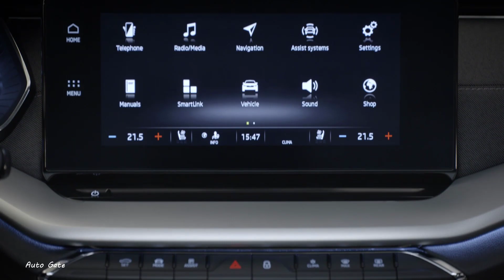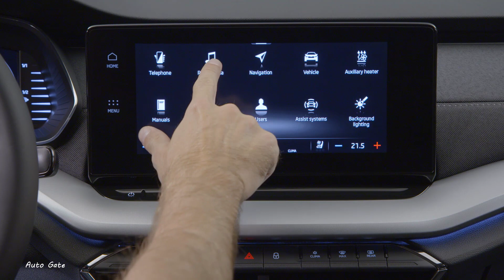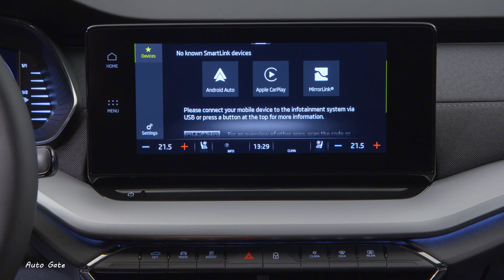2020 Skoda Octavia Interior Details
We’ve seen our fair share of preview images depicting the new Octavia as Skoda had an unusually long teaser campaign for its best-selling product, but now the wait is finally over. It’s a rather busy day for the VAG brand as not only are they showing the wagon prominently featured in the teaser campaign, but also the standard liftback and their plug-in hybrid derivatives carrying the “iV” badging.

Debuting at a standalone event in Prague, the Octavia 4 (fifth if you’re counting the 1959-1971 model), follows in the new Volkswagen Golf’s footsteps revealed last month. The Czech sibling of Europe’s best-selling car continues to be at the higher end of the compact segment when it comes to size as the liftback is now 19 mm longer and 15 mm wider than before, at 4689 mm and 1829 mm, respectively. The Combi – which is Europe’s best-selling wagon – has also been stretched (+22 mm) and widened (+15 mm) and it now has the exact same length as the liftback. Both share a generous wheelbase measuring 2686 mm or the same as before.

The increased footprint might not seem such a great idea if you plan on using the Octavia 4 in the city seeing as how the previous car was already quite large, but there are some benefits. For example, the liftback’s cargo capacity has increased by 10 liters to 600 while the wagon’s has jumped by 30 liters to a massive 640 liters. In addition, kneeroom for rear passengers is better than ever – at 78 mm or 5 mm more than the model it replaces.

Beauty is in the eye of the beholder, but with the Octavia 3 facelift being heavily criticized for its “four-eye” look, we have a feeling many are happy with Skoda’s decision to revert to regular headlights. Optionally available with matrix LED technology, the headlights are sleeker than those of the old model and lend the car a high-tech look. Fog lights akin to those of the facelifted Superb are noticeable at the front, while the corporate grille now has more edges than before.

The side profile hasn’t changed all that much, but Skoda does mention there are new 19-inch alloy wheels available and fresh hues known as Crystal Black, Lava Blue, and Titanium Blue. In addition, buyers will be able to opt for Chrome and Dynamic packages, while the wagon will boast redesigned shallow roof rails. Interestingly, drag coefficient has been reduced to 0.24 for the liftback and 0.26 for the wagon for the sake of improving fuel efficiency and reducing emissions. Go for one of the two plug-in hybrid versions and there will be an extra cap on the front fender to conceal the charging port.

Moving at the back, the Scala-esque taillights enable a more modern look and at the same time accentuate the Octavia’s increased width since the clusters now extend on the tailgate for the first time. The full-LED taillights benefit from dynamic indicators and do a little “dance” together with the front lights whenever the car is locked/unlocked as seen on Audis.

Other changes noticeable at the back include the gently sloped trunk lid of the liftback and the somewhat questionable decision to remove the corporate badge and replace it with a large “SKODA” logo. The wagon boasts a large roof-mounted spoiler and comes as standard with a rear wiper, but you’ll have to pay extra to install it on the liftback.

Stepping inside, the revolutionary changes VW has made to the Golf have a correspondent in Octavia as Skoda’s core model has a completely new dashboard similar to the one installed in Wolfsburg’s popular hatchback. Gone is the neatly integrated touchscreen for the infotainment system as there’s now a tablet-like display on top of the dashboard, positioned to the right of the instrument cluster.

The digital driver’s display measures 10.25 inches whereas the infotainment system varies from 8.25 to 10 inches, depending on the level of equipment. Right below the main display on the center console is a touch bar providing quick access to adjust some of the settings like audio volume or the navigation map’s zoom.

The fancy two-spoke steering wheel is making its debut on a production Skoda and provides the driver with access to 14 different functions. Opt for a model equipped with the automatic transmission and the chunky gear lever of the previous Octavia will be replaced by a small selector thanks to the adoption of shift-by-wire tech inherited from the Golf. LED ambient lighting on the door cards and the dashboard will be offered in 10 selectable colors, as will be a newly developed optional Canton sound system, and up to five USB-C ports complemented by a 230V power outlet.

The long-roof model will be the first to go on sale since it’s the more popular body style, with the liftback to follow a few weeks later. The rugged Scout and the sporty RS have already been confirmed for a 2020 release.